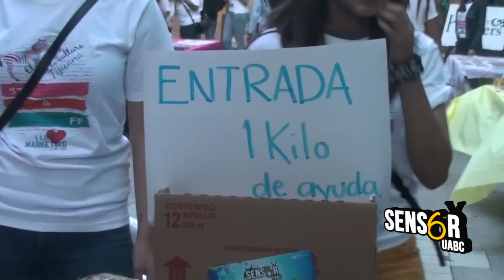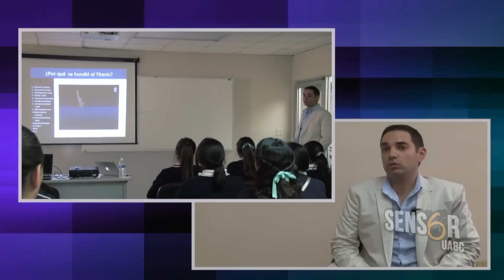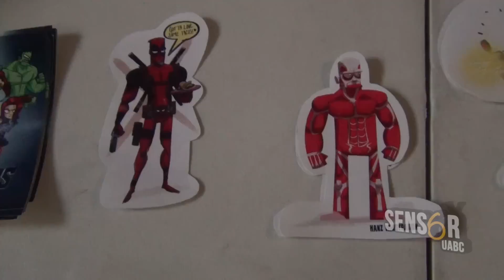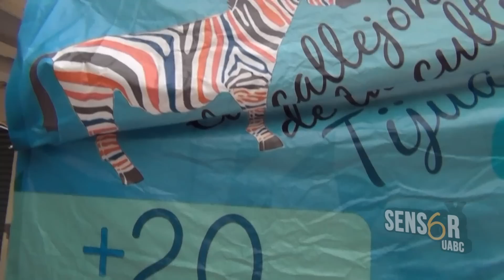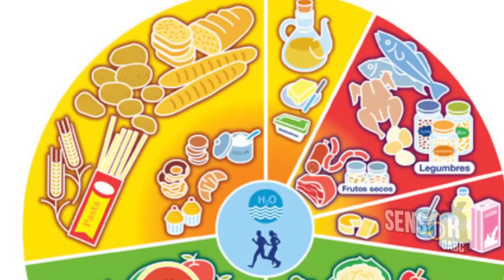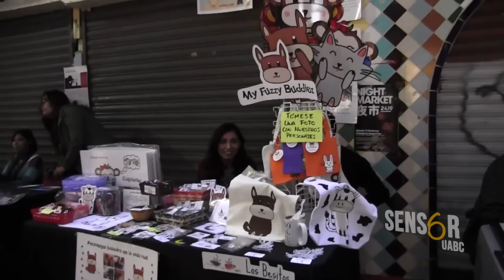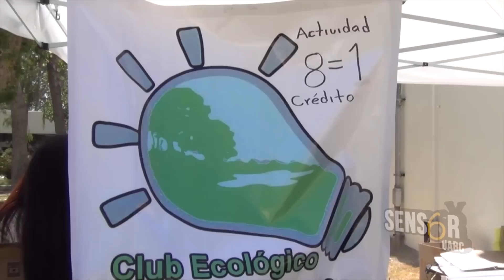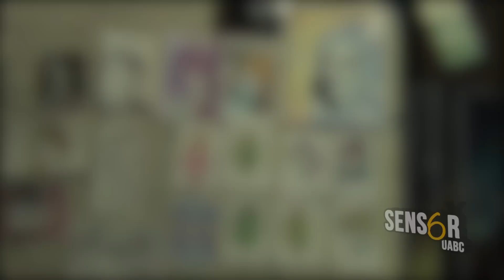Sensor 6T Ep. 11 (Especial Callejón de la Cultura)